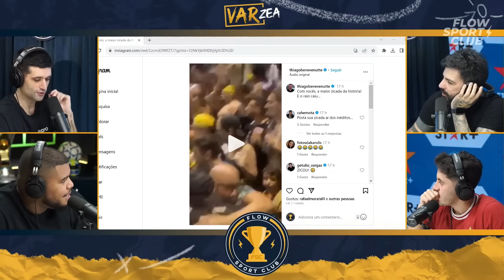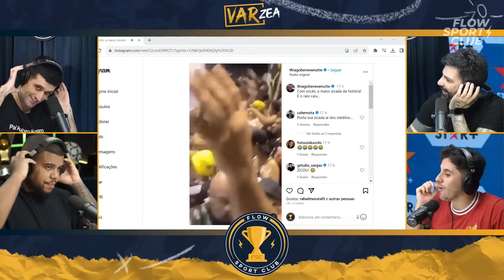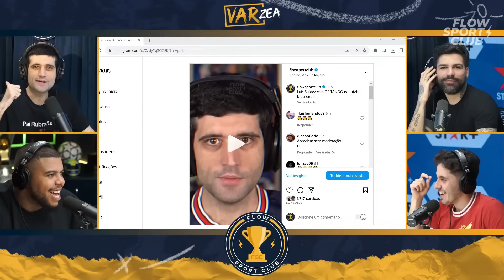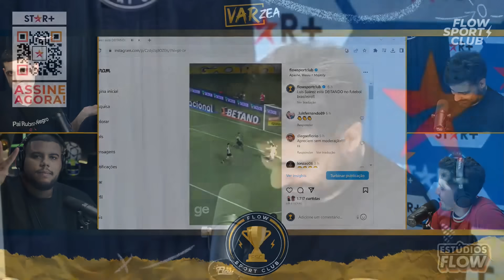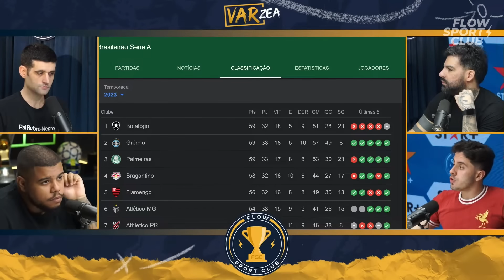A maior PIPOCADA da história do FUTEBOL